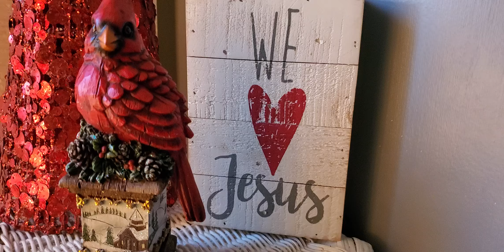Not The Sun I Remember😮I Can Only Imagine😉GodBlessY'all🐦🙏